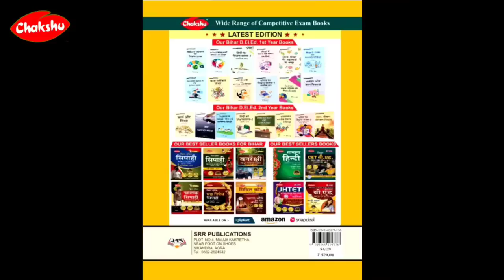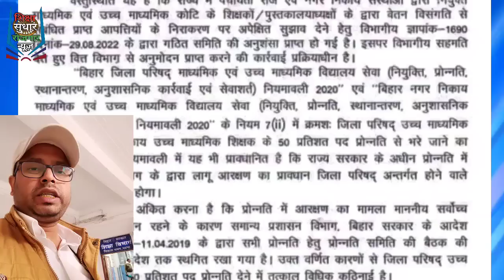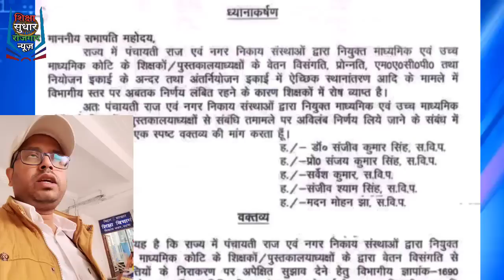सचिवालय SHIKSHAK BAHALI UPDATE 7वा चरण BPSC द्वारा STET UPDATE और CTET BTET आंदोलन STET 23 UPDATE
बिहार शिक्षक बहाली CTET और STET 7 वा चरण  शिक्षक बहाली अपडेट 7th phase TEACHER VACANCY BIHAR TET और CTET 2022 बहाली CTET 2023 TEACHER vacancy bihar 2022

चक्षु पब्लिकेशन पुस्तक लिंक :-

DESCRIPTION FOR BIHAR D.EL.ED ENTRANCE EXAM GUIDE BOOK 2023

7th phase Bihar primary teacher vacancy
Bihar shikshak bahali niyojan
7th फेज नोटिफिकेशन 2022
teacher vacancy in 7th phase update
shikshak bahali bihar in 7th phase
7th phase teacher vacancy
7th phase start in March
bihar teacher vacancy in 7th phase
7th phase teacher vacancy expected cut off
primary teacher vacancy in bihar
upper primary teacher vacancy
secondary school shikshak bahali
higher secondary school shikshak bahali
7th phase teacher vacancy in bihar
bihar teacher vacancy in primary level
bihar shikshak bahali 2022
7th phase bihar shikshak bahali
7th phase bihar Teacher vacancy
सातवीं चरण का प्राथमिक विज्ञप्ति
Bihar shikshak bahali latest news 2022
Bihar teacher vacancy latest news 2022
documents for 7th phase teacher vacancy 2022
cause for rejected you
october 1st week 7th phase notification bihar
CTET result 2022 bihar
special round cancellation 6th phase news
statement of education department sanjay kumar
documents required for teacher vacancy 7th phase
documents required for shikshak bahali 2022
documents required for Bihar shikshak bahali 2022
notification regarding latest news
statement of Bihar JDU regarding teacher vacancy
CTET appearing